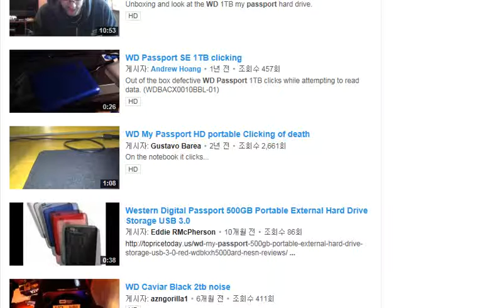Insides of thes computer's hard disks drivers(devices) Units